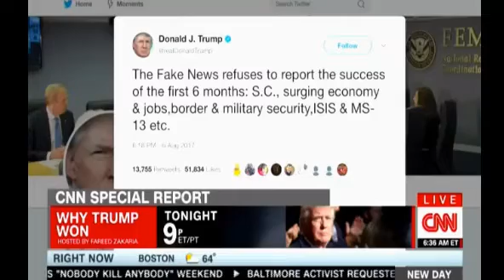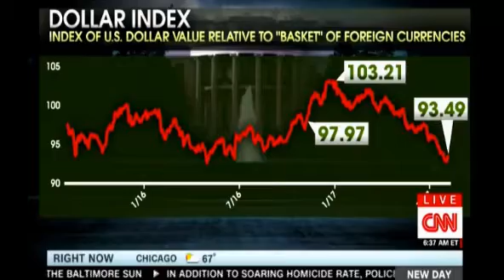President Trump's accomplishments in 200 days CNN Chris Cuomo